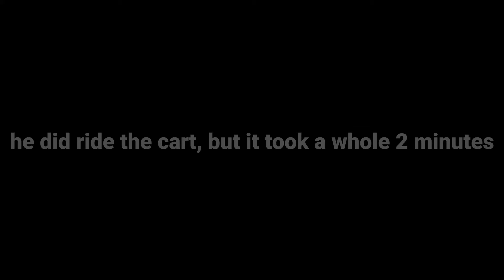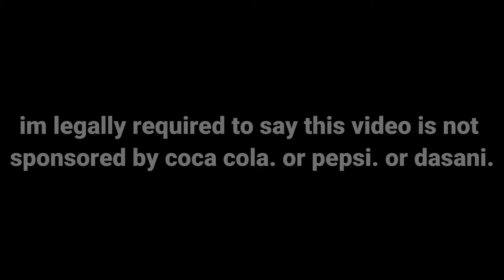Playing Half Life 2 for the First Time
Support Me!

Add me on Snapchat! USERNAME: GAMETRON777